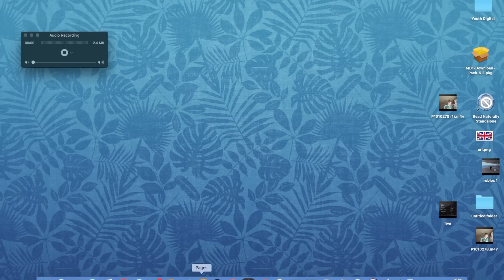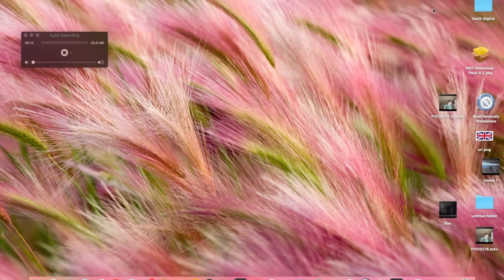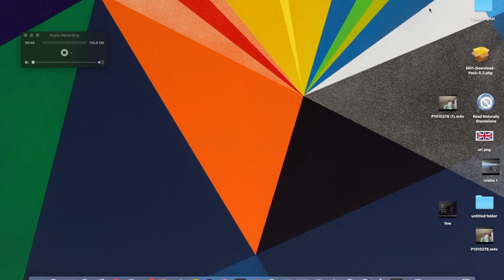Is this agrio? ( strike is )